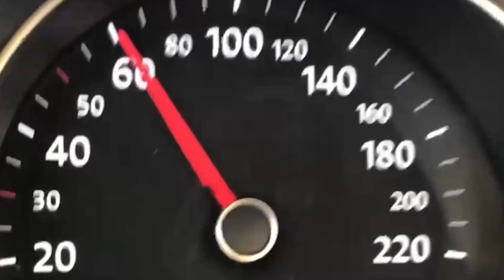Emniyet Genel Müdürlüğü 1- TRAFİKTE AŞIRI HIZ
Emniyet Genel Müdürlüğü Trafik Başkanlığı tarafından hazırlanmış, trafik kurallarını ve ihlallerini içeren videonun birincisidir.